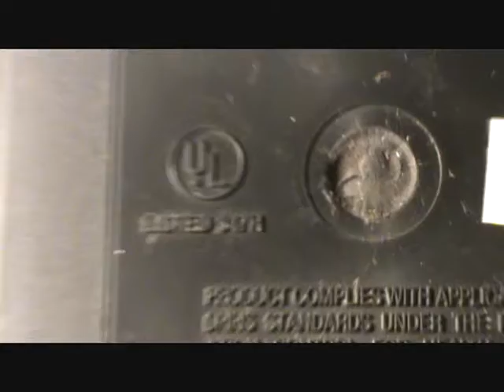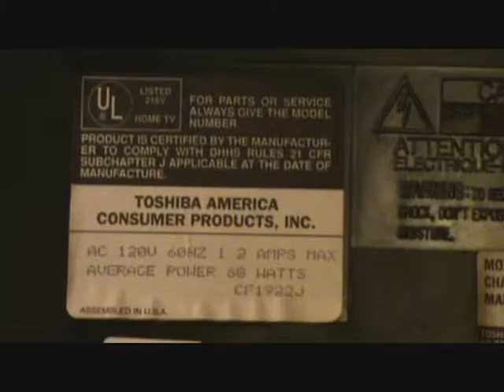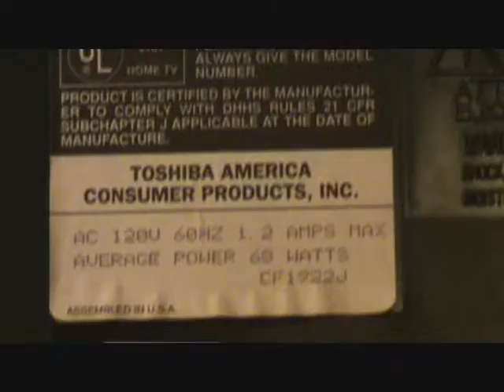Two Non-Working TVs, Made And Or Assembled In The U.S.A.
Philco 20 inch stereo Model # R4075C WA01 Chassis model no. 20F1-01 Serial # 61451582 Assembled in Greeneville, TN.
19" Toshiba model CF1922J Chassis No.Tac 8920 serial no. 83578340. Mfg Nov. 1990. Plasstic molded by Mark I Molded Plastics Inc. Henry, Tennessee.